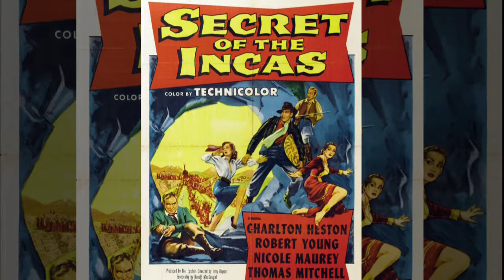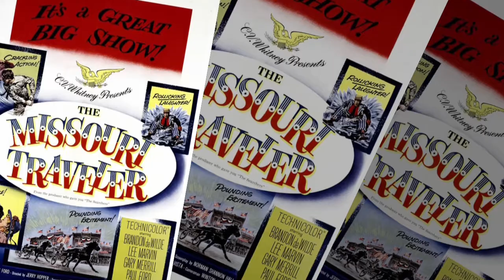JERRY HOPPER FILMS